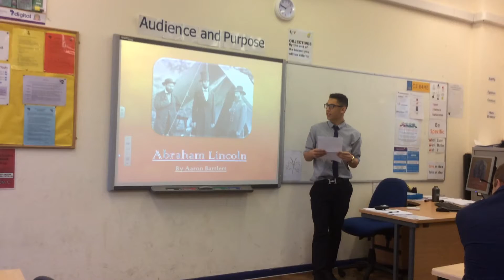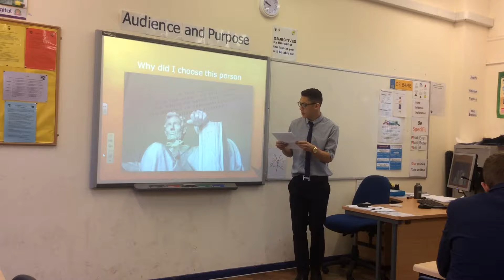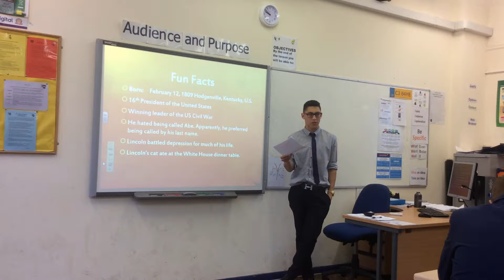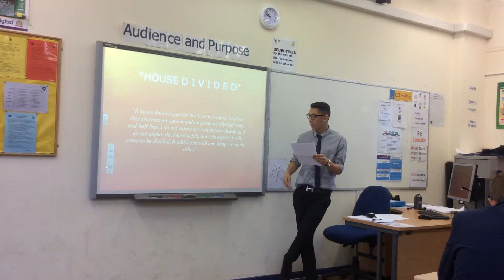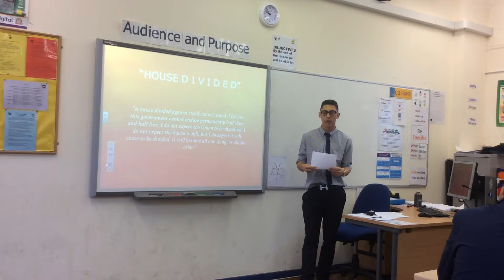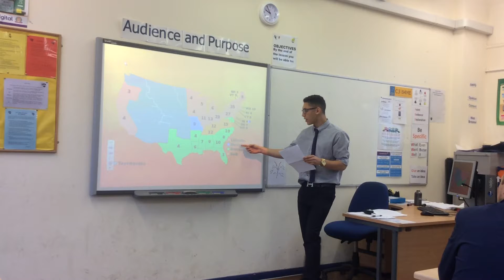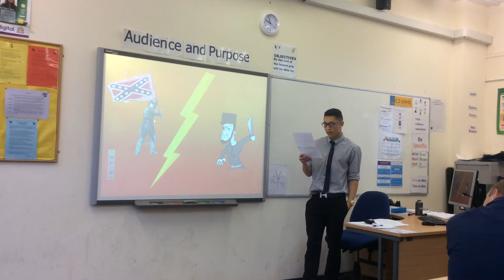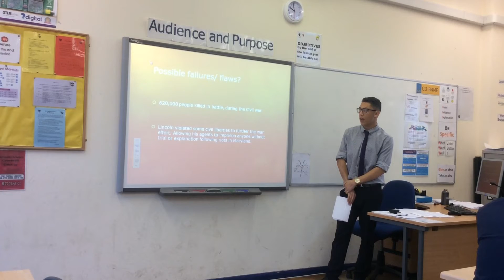Abraham Lincoln presentarion